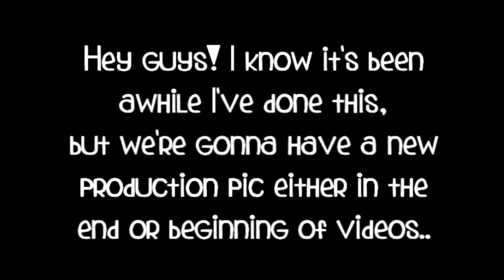Hot & Cold Productions New Picture.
I know it's been awhile, but now I'm gonna add a little more to videos, so here's a new pic! Yes, the music will come along too.